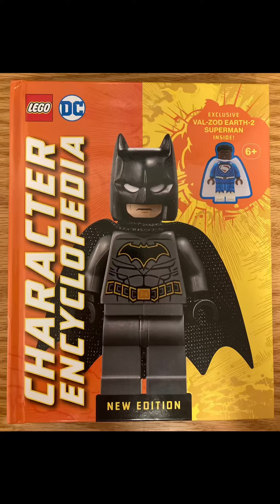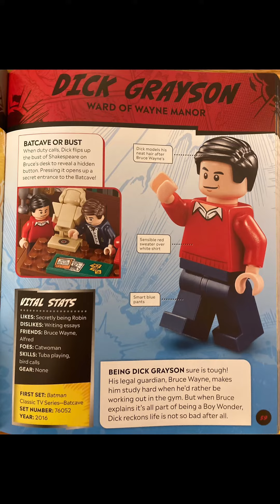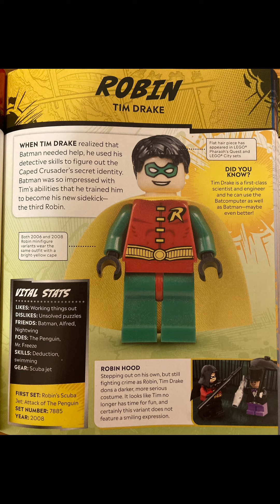Lego DC Character Encyclopedia: Heroes of Gotham City (Part 3)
I'll be showing a section on the New Lego DC
Character Encyclopedia.